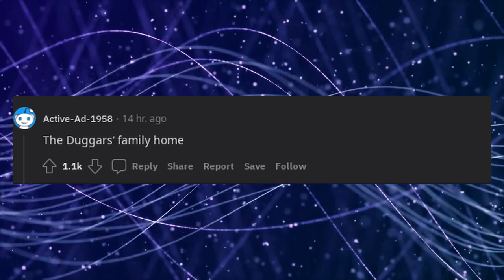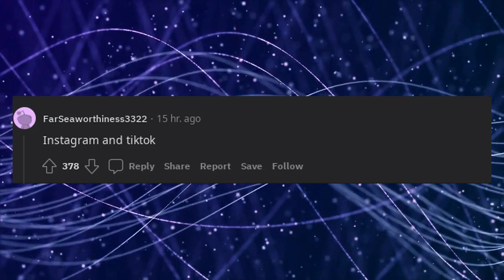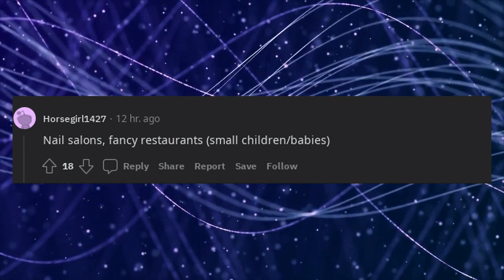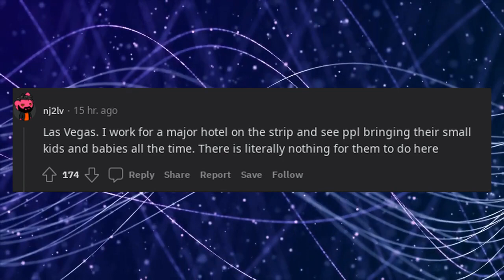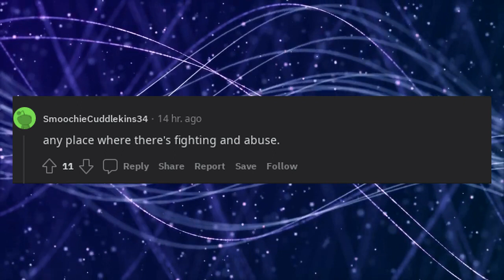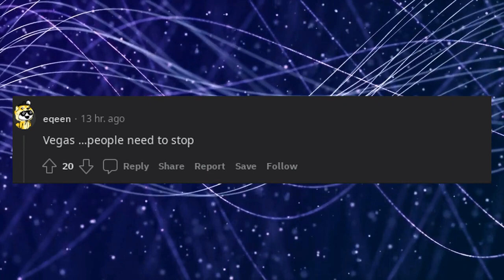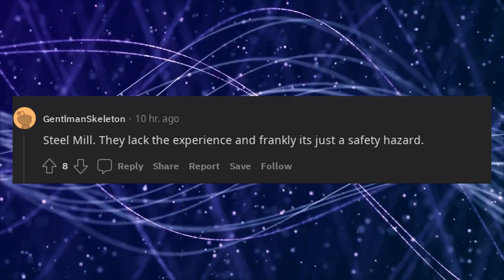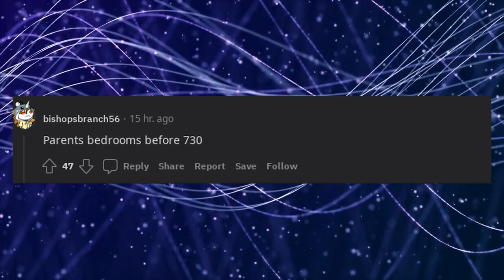What are some places where no children should be allowed?